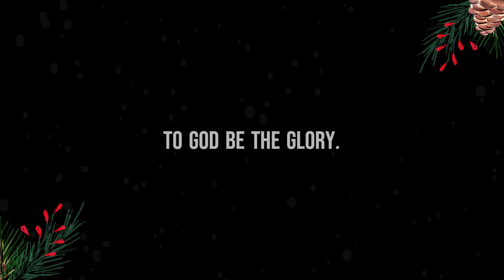MADTalks Show - EP07 Kwento ni Kuya Lee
I am M. A. D. (Making a Difference) believes that even through our smallest positive habits and simplest acts of volunteerism, we can contribute to a better world.

Join our Big and Small J's (Jay from the Philippines and Jao from Australia) as the duo talks with our volunteers.

MAD Talks - one of its longest initiatives and a national finalist program, showcases powerful, inspirational stories of love, living, and learnings - and the MADgic of V!

If you have experiences of "Nagmahal, Nasaktanm Nagvolunteer," or just to hear some great advice and a little fun, this is for you!

For better quality please watch in HD